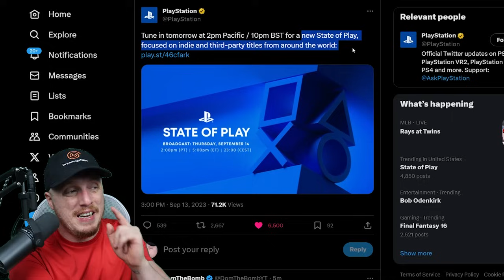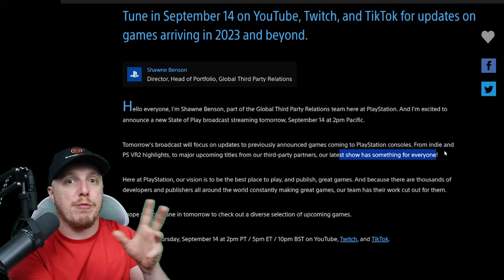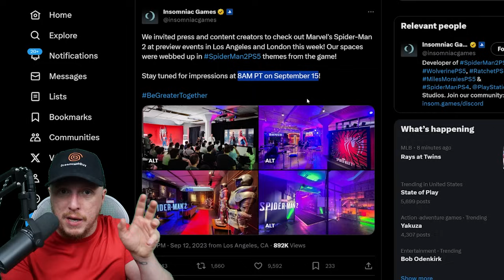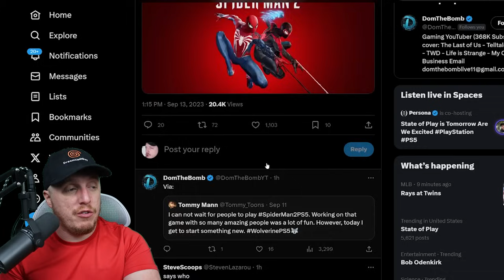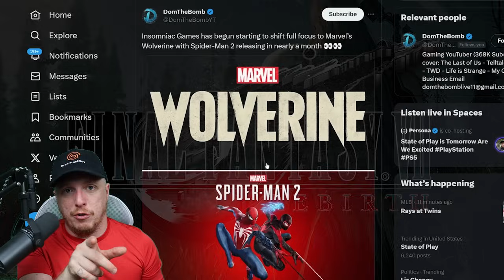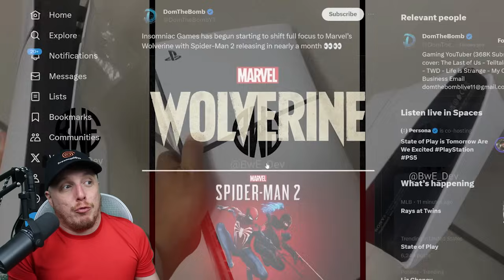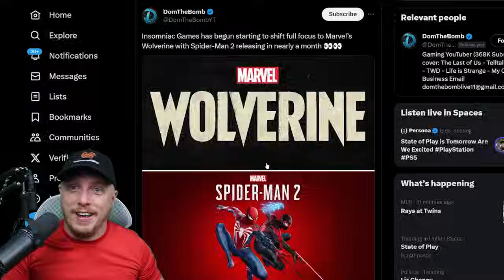New Sony State of Play TOMORROW! Lets talk PlayStation PREDICTIONS!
Hello everyone, I’m Shawne Benson, part of the Global Third Party Relations team here at PlayStation. And I’m excited to announce a new State of Play broadcast streaming tomorrow, September 14 at 2pm Pacific.

Tomorrow’s broadcast will focus on updates to previously announced games coming to PlayStation consoles. From indie and PS VR2 highlights, to major upcoming titles from our third-party partners, our latest show has something for everyone! Here at PlayStation, our vision is to be the best place to play, and publish, great games. And because there are thousands of developers and publishers all around the world constantly making great games, our team has their work cut out for them.

I hope you can tune in tomorrow to check out a diverse selection of upcoming games.

It all begins Thursday, September 14 at 2pm PT / 5pm ET / 10pm BST on YouTube, Twitch, and TikTok.